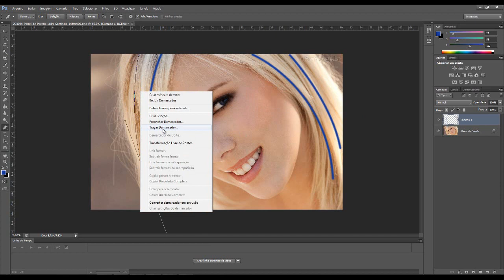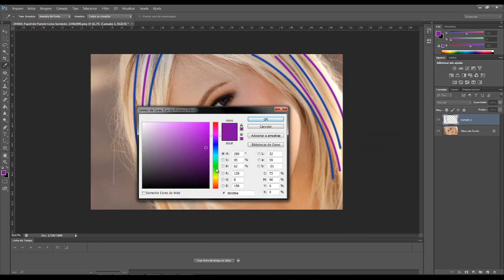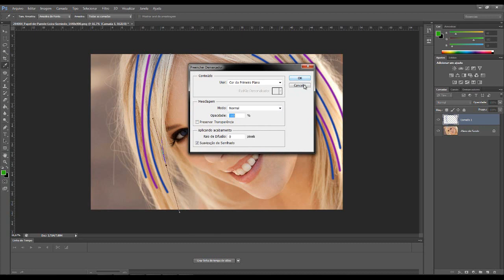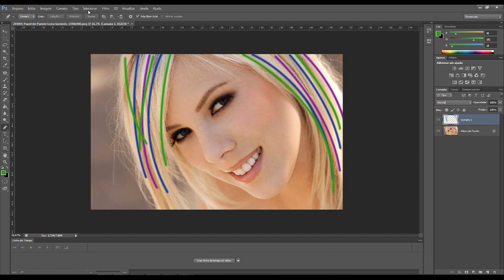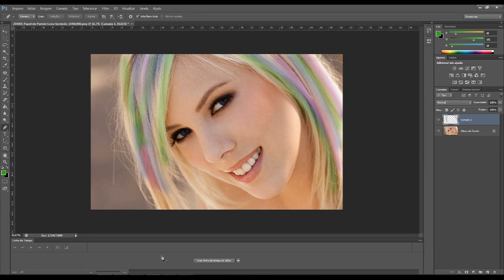Aprenda a fazer mechas coloridas no cabelo